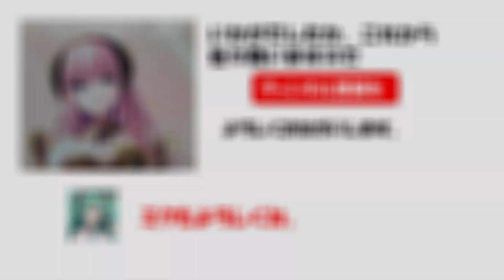「嗚呼玉杯に花受けて」歌詞有り ヒロとルカ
日本三大寮歌の一曲。明治35年一高の寮歌として
制作された。一高は現在の東京大学の前身。
初音ミクも色々なジャンルの曲を
歌っています。